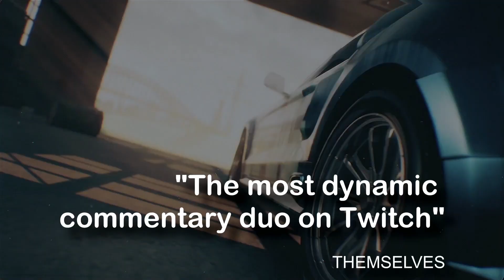NoobGamers PC2 Season 20 Race 1, Brands Hatch GP, Full Replay